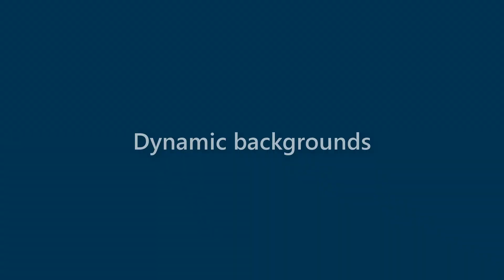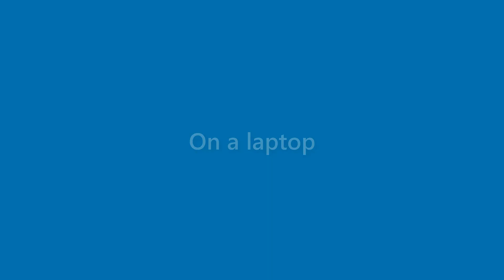Nicolas Harrison - appearance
Name Look - Nicolas Harrison - appearance. In this video we present "Nicolas Harrison" name look and feel in various scenarios.
This video will cover:
How does "Nicolas Harrison" look as a personal letterhead?
How does "Nicolas Harrison" look on a business card?
How does "Nicolas Harrison" look on a computer/laptop screen?
How does "Nicolas Harrison" look with different background colors?
How does "Nicolas Harrison" look with various fonts?